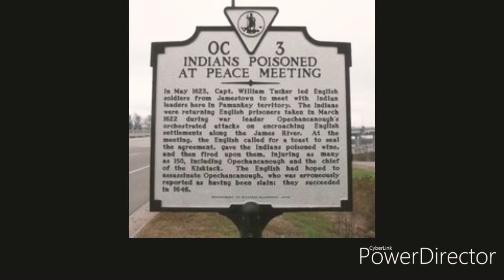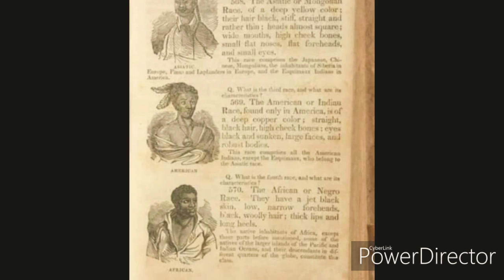Oppressor told you Christ was white. Same said you were African🤔 aborigine perspective